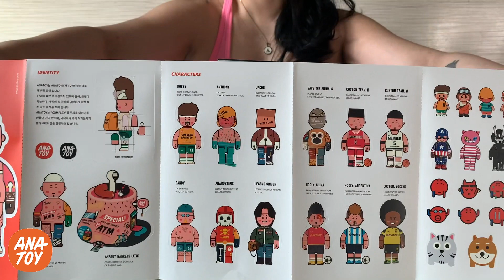ASMR unboxing anatoy jacob's dragon cosplay original & love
anatoy's new release, jacob's dragon cosplay, comes in four colorways. i unbox the dragon and love versions in this video. thanks to anatoy for all the great swag!